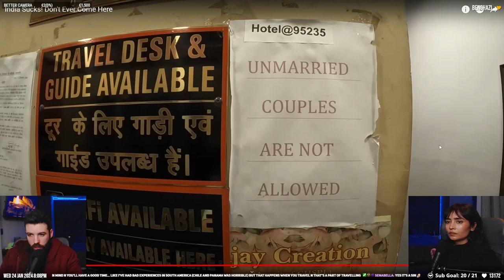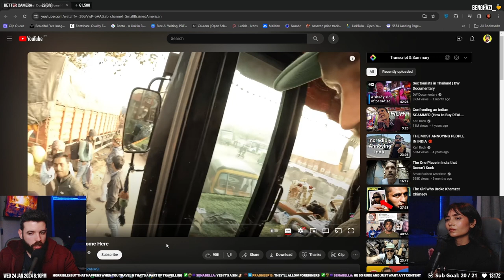India Sucks! Don't Ever Come Here | Indez & Perikri React